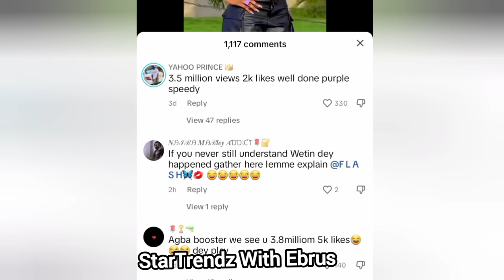TiKTok Trends - Purple Speedy Account Boosting Saga, Peller Got Banned From TikTok, Jarvis On Fire 🔥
Thanks for stopping by to see my video today 💖💖💖

CREDIT:
Youtube licence-free sound
Tiktok videos
Pixel-free background videos
HypeAuditor as a Research Tool

purple speedy videos download
purple speedy dance videos purple speedy tiktok speedy purple purple
jadrolita ai
ai jarvisjadorita
robot girl nigeria
jarvis
jadro lita
robot human
jarvis and peller
jarvis boyfriend